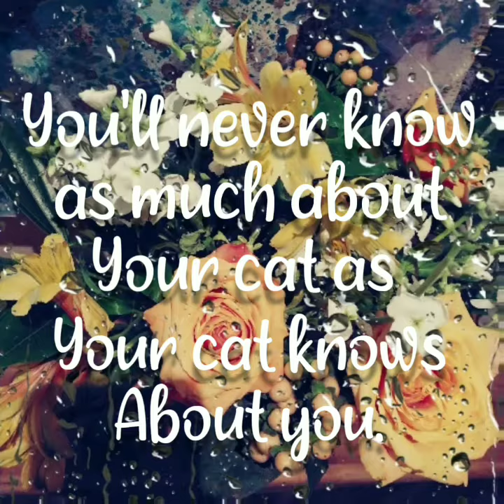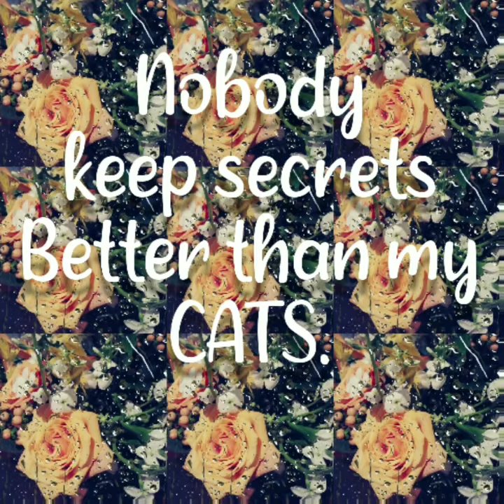🍂🍁Enjoy Every Moment.🍂